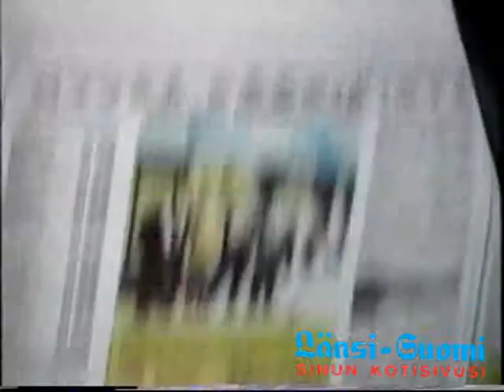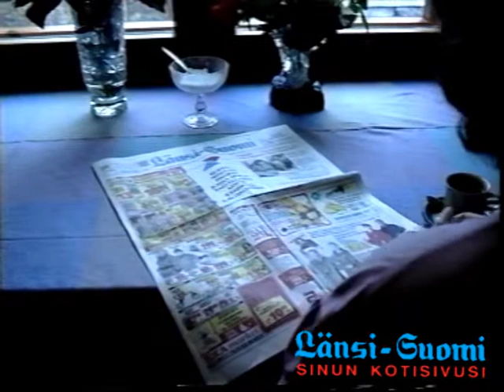Länsi-Suomelle uusi Päätoimittaja. RTV. 20 10.1994 Westmedia Oy. Rauma.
Paikallinen sanomalehti Länsi-Suomi sai uuden päätoimittajan. Toimittaja Tuomas Kaukomies..kuvaus & edit. Westmedia Oy. Rauma. Laatua jo vuodesta 1988.